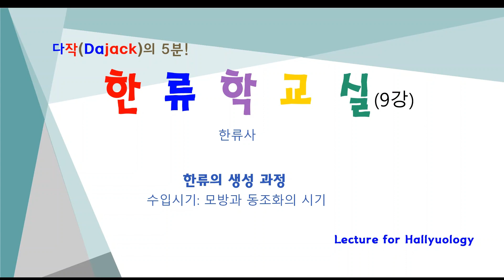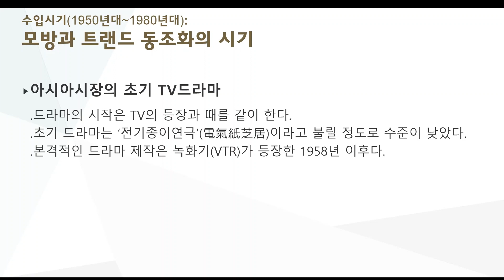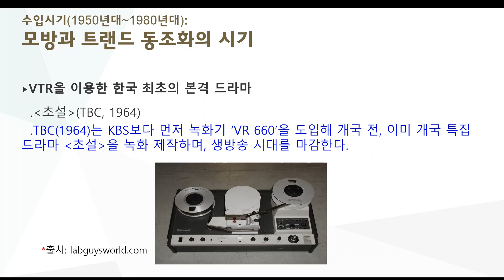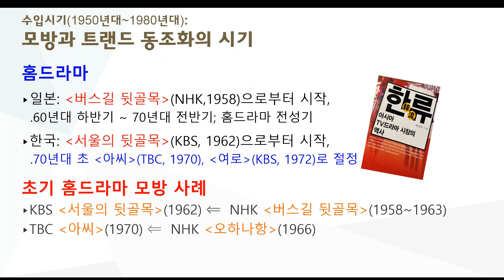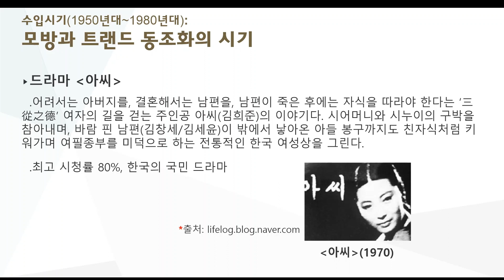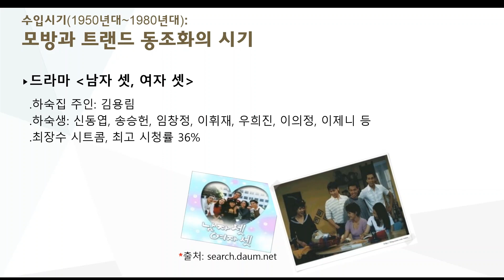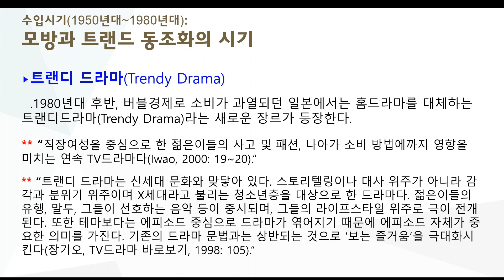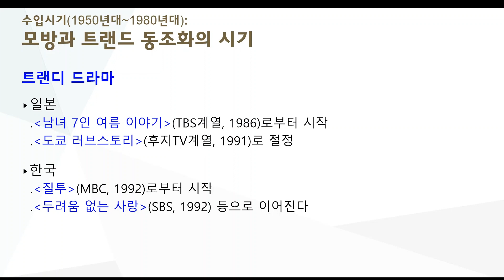한류학교실 타이틀 수정본 9강 한류의 생성 과정: 수입시기-모방과 동조화의 시기